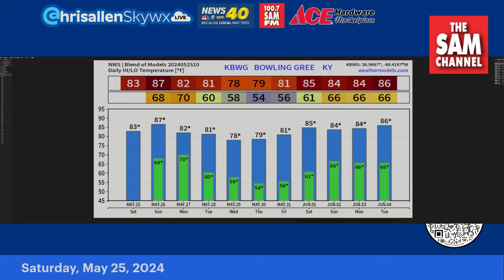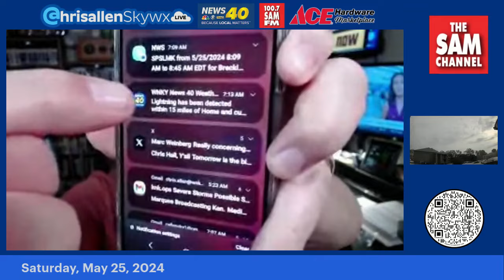Setting Up For Sunday Storms: Chris Allen Live Saturday, May 25, 2024